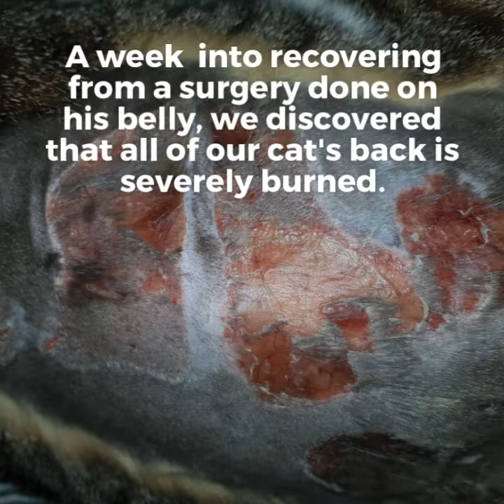Iatrogenic infection - Veterinary Video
From Gal Rubinshtein: "Severe burns caused by heating pads during surgery."

Find the coolest veterinary inspired gifts: store.iloveveterinary.com